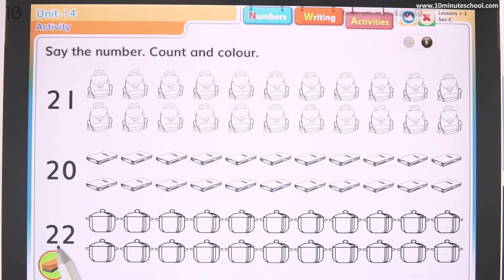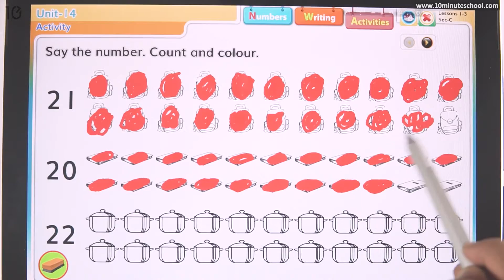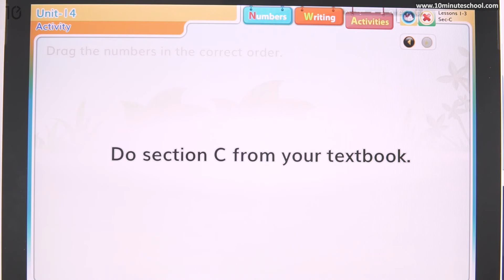14.02. Unit 14, Lesson 1-3 - Numbers (20-22) Activities [Class 2]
Series: English ( দ্বিতীয় শ্রেণী : ইংরেজি) [Class 2]
Instructor Name: Nazifa Raidah